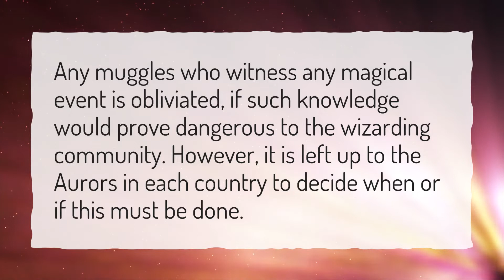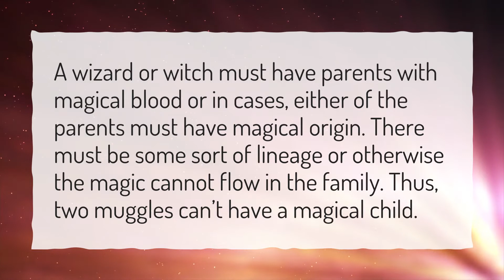What happens if a Muggle finds out about magic?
More About Can Muggles Learn Magic • What happens if a Muggle finds out about magic?